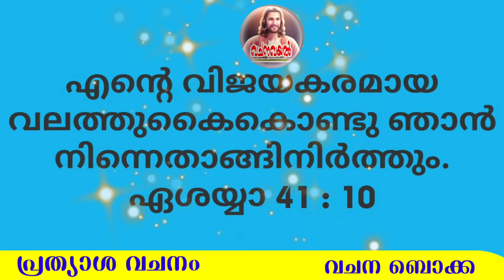Episode 1375 / പ്രത്യാശ വചനം / വചന ബൊക്ക